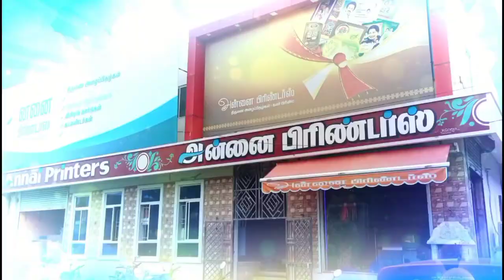திருவள்ளூரில் ராணுவ படை அணிவகுப்பு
திருவள்ளூரில் துணை ராணுவப் படை வீரர்கள் அணிவகுப்பு஛ வாக்காளர்கள் அச்சமின்றி வாக்களிக்க ஏதுவாக நகரின் மையப் பகுதியில் முக்கிய வீதிகளில் அணிவகுப்பில் ஈடுபட்டனர்.